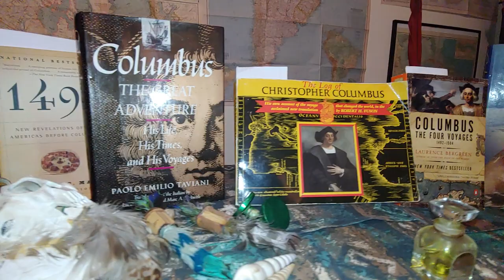WHICH LANGUAGE OUR ANCESTORS SPOKE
Which language did Our Ancestors Speak?

Was it Arawak also known as Maipure , Maipuran or Maipurean.

Carib also known as Carina , Galibi, Kali'na , Kalihna, Galibi Carib and Kalinya.

Macro -Je languages of South America, Brazil, Argentina, Paraguay and Bolivia.

Macro- Arawak Arawakan languages from South America  and The Greater and Lesser Antillies, the center family is called Maipurean.

Tucanoan is a language family of Columbia , Brazil, Ecuador and Peru.

Panoan also spoken in Peru , Western Brazil , and Bolivia.

Tupi Brazil has an Old Tupil and a Classic Tupi. Spoken by those inhabited coastal regions of South East Brazil.

Ta- Arawak or Ta-Maipurean  new languages in construction using the Igneri language to call it Taino Arawak.

Refrences 2017 Hammarstrom,Harald:Forkel,Robert;Haspelmath, Martin.

Tariana and Tucano mixed languages with Spanish and Portuguese and other languages, today is an endangered Maipurean language.

Garifuna is a mixed Arawak Maipure language with Igneri, Kallinagu or Carib, African , Arawak Caliponam, Eupopean French , English and Spanish.

Yanomani have approximately 4 languages, Yanomaman, Yamomami, Shamateri and Shirianan.

Zoe is a small group speaking the Tupian language.

Warao of Northern Venezuela, Trinidad, Guyana and Suriname speak Guarauno and Guarao.

The Arawak Family or Maipurean is the largest and most widespread languages with approximately 40 languages having approximately 10 languages killed off, in South America , Lowlands Amazonia covering French Guyana , Suriname, Guyana, Venezuela, Columbia, Brazil, Bolivia and Peru.

Many of the Native Languages today are multiracial mixed With Portuguese, Italian , Spanish , English, French , African and More.

Island Carib, also known as Igneri (Iñeri, Inyeri, etc.), was an Arawakan language historically spoken by the Island Caribs of the Lesser Antilles in the Caribbean. Island Carib proper became extinct about 1920, but an offshoot survives as Garifuna, primarily in Central America.

ARAWAK LANGUAGES
That are endangered , modernized and very mixed today with Spanish and Portuguse, English, French, etc.

Some other ARAWAK LANGUAGED ARE MIXED WITH AFRICAN , FRENCH , SPANISH ,ENGLISH, CARIB LIKE THE GARIFUNA.

OTHERS HAVE MANY ITALIAN INFLUENCES OR WORDS.

TODAY WE HAVE NO PURE ARAWAK LANGUAGES.

EXAMPLE:

Tariana or        Italian
Tariano

Tino                Tino
Tata                Tata
Tairu              Taurino
Taira              Ta (taranto)
Tariano         Tirano

We can not continue to say Our ANCESTORS SPOKE THIS MIXED AND INVADED LANGUAGE.

I can not even go 100 to 200 back to try to understand my GRANDMA.